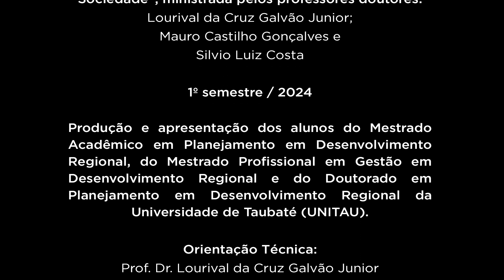MESACAST “CAMINHOS PARA O DESENVOLVIMENTO-Análise "Ideologia Alemã" de Karl Marx e Friedrich Engels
Produto técnico audiovisual resultante das atividades da disciplina “Desenvolvimento Regional, Cultura e Sociedade”, ministrada pelos professores: Dr. Lourival da Cruz Galvão Junior, Dr. Silvio Luiz da Costa e Dr. Mauro Castilho Goncalves – 1º semestre / 2024.

Material produzido e apresentado por Letícia Vitória Pinto de Oliveira, Rebeca Oliveira, Mariuara Aparecida de Matos e Guilherme Gonzalez (alunos do Mestrado Acadêmico em Planejamento em Desenvolvimento Regional da Universidade de Taubaté - UNITAU).
Orientação Técnica: Prof. Dr. Lourival da Cruz Galvão Junior
Operação Técnica: Prof. Me. Gerson Mario de Abreu Farias
Edição: TV UNITAU

Saiba mais sobre o Mestrado Acadêmico em Planejamento em Desenvolvimento Regional da Universidade de Taubaté (UNITAU). Acesse